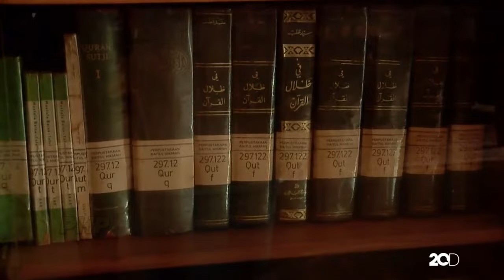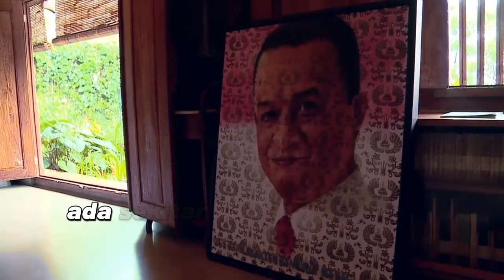KASIHAN ANIES, HARUS MEMOHON KESANA KEMARI, UNTUK BISA NYALON GUBERNUH DKJ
Bergabung dengan channel ini untuk mendapatkan akses ke berbagai keuntungan:
Nasib mantan Gubernur DKI Jakarta, Anies Baswedan, memang sangat memilukan.
Ia telah menjadi korban PHP, atau pemberi harapan palsu, sebanyak dua kali dalam Pilkada Jakarta 2024.
Yang terbaru, Anies harus menelan kekecewaan karena batal maju dalam Pilkada Jakarta setelah PDIP mengalihkan dukungannya kepada Pramono Anung.

Lantas, apa yang sedang dilakukan Anies hari ini?
dikutip dari Kompas.com di kediaman Anies sejak pukul 05.30 WIB, Rabu, 28 Agustus 2024, suasana rumahnya tampak sepi.
Seorang petugas keamanan rumah menginformasikan bahwa "Bapak masih ada di dalam."
Saat ini, hanya ada sekitar tiga orang petugas keamanan yang berjaga di garasi rumah pendopo Anies.

Petugas keamanan tersebut juga menambahkan bahwa belum ada kabar apakah Anies akan keluar rumah hari ini.
"Kami juga belum tahu, karena ini bukan jadwal pemilu.
Kalau jadwal pemilu biasanya sudah terjadwal," katanya.
Sementara itu, petugas kebersihan rumah Anies mengungkapkan bahwa sejak subuh tadi, Anies sudah bangun untuk melaksanakan ibadah.
"Sekitar subuh tadi, beliau sudah shalat," ungkapnya.

Hingga berita ini dibuat sekitar pukul 06.31 WIB, Anies masih belum tampak keluar dari rumahnya,
begitu pula dengan anggota keluarganya yang nampaknya masih berada di dalam.
Sebelumnya, Anies sempat menjadi kandidat kuat yang diusung oleh PDIP untuk Pilkada Jakarta 2024.
Nama lain yang juga disebut-sebut adalah Basuki Tjahaja Purnama (Ahok), dengan Rano Karno sebagai calon wakil gubernurnya.

Namun, harapan itu pupus ketika nama Anies tidak diumumkan oleh Megawati saat mengumumkan beberapa calon kepala daerah lainnya.
Sebaliknya, PDIP justru mengusung kader mereka sendiri, yaitu Pramono Anung dan Rano Karno, untuk maju dalam Pilkada Jakarta.

Kasihan abah, kasihan juga anak anak abah, semoga selalu diberikan kesabaran, Amiin